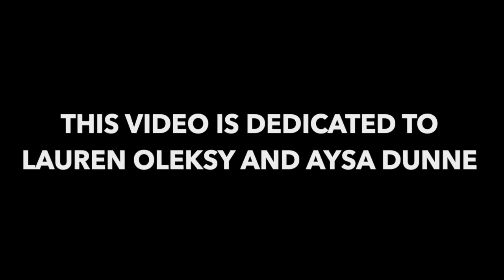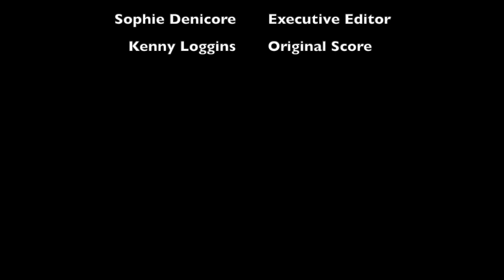Diving to the Danger Zone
This is a music video called Diving to the Danger Zone based on Kenny Loggins Danger Zone.